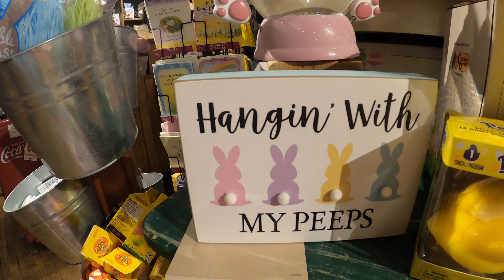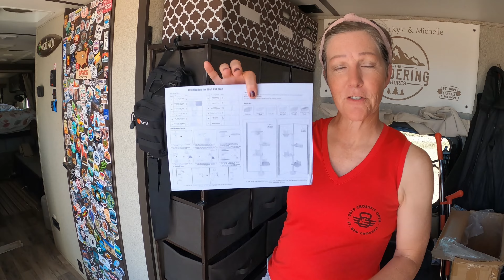RV Life | Celebrating Community | Latest Upgrade (for the cats) | Final Chapter of Our Winter Story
This week we take you along on our last few days in Arizona at the Imperial Dam LTVA. While preparing to leave in the next week we get a visit from some good friends we have not seen in almost two years. Then after failing multiple times, we finally got a project right. You won't want to miss our latest upgrade that has our cat's paw of approval. Finally, we say goodbye to many of our roadfriends as we all start to go our separate ways.

00:00 Intro
00:30 Hanging with BDR and Amputee Adventures
02:22 After Four Attempts We DID IT
04:21 Our Latest Upgrade- Cat Approved
06:42 Special Visit
08:15 Solar Install
10:01 End of Season / Saying Goodbye

RV Life is a wild ride, and we're thrilled to have you along for the journey!

Safe travels,
Kyle and Michelle
The Wandering Shores 🌟🚐✨

Do you shop on Amazon? If so, WE WOULD LOVE YOUR SUPPORT.